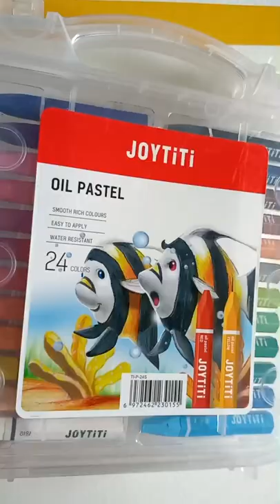Masking Tape Hacks|how to draw a circle round sun with masking tape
how to draw a circle with masking tape
how to draw a sun with masking tape
oil pastle drawing